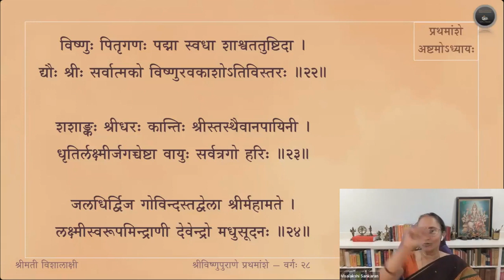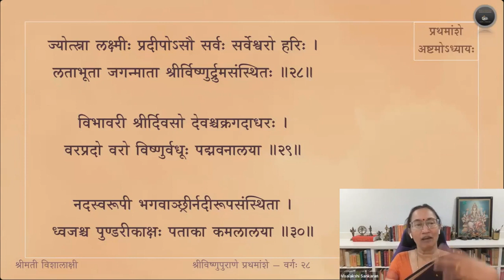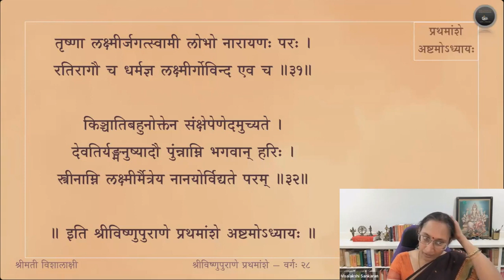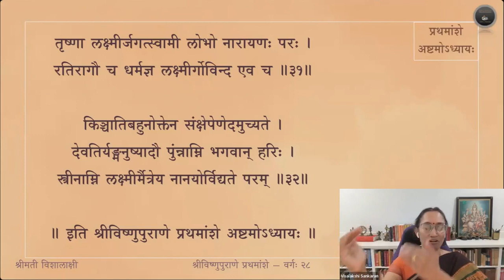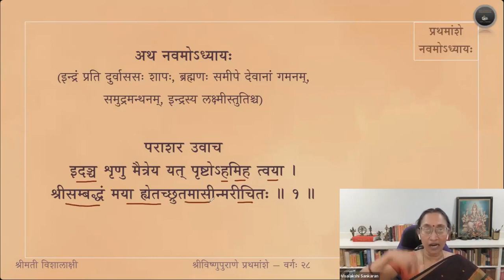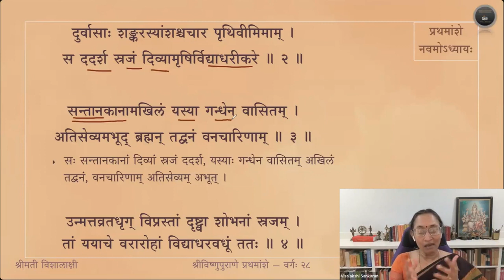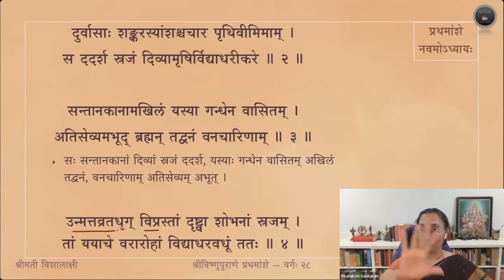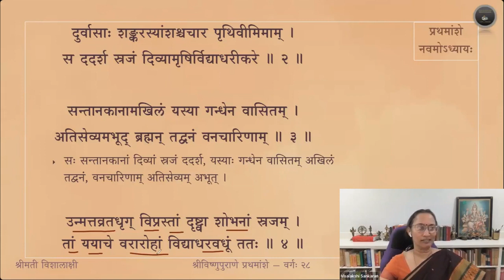Vishnupurana (English) — Amsa 1 — Adhyaya 8 & 9 — Slokas 16-32 & 1-4 — Session 28